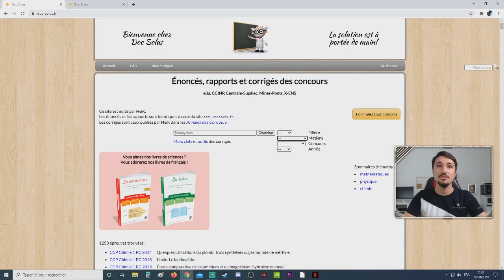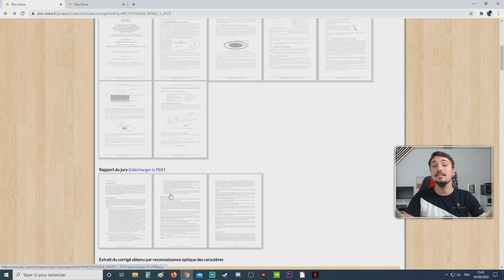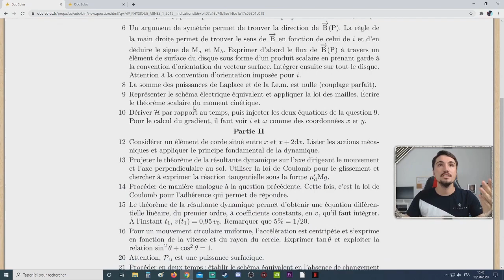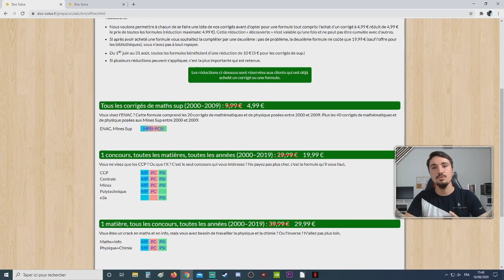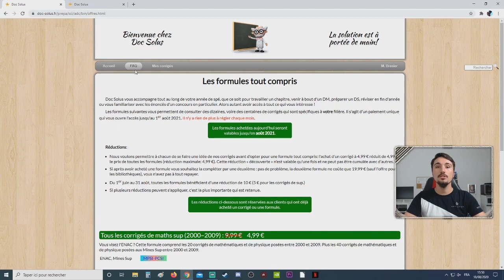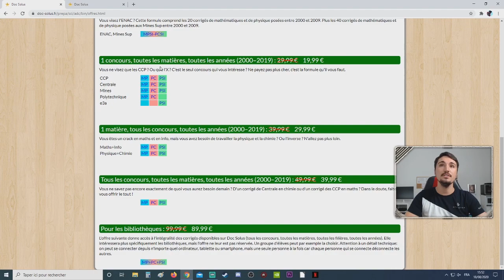CPGE : Comment avoir les corrigés de tous les concours ?